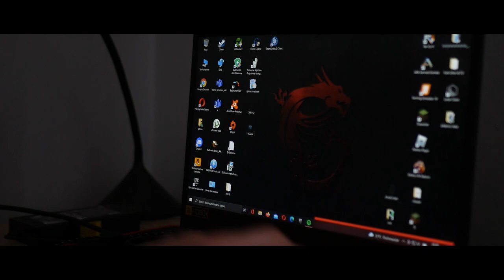Koszenie Kukurydzy 2021 ☆ 3x John Deere ☆ Jelenie Zamykają liczniki ? Usługi Rolnicze Jacek Stachyra